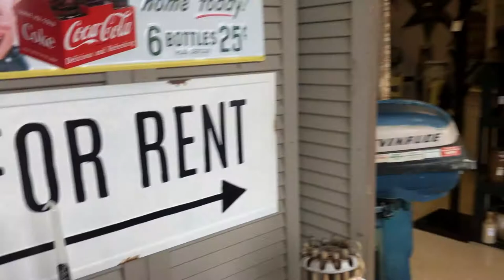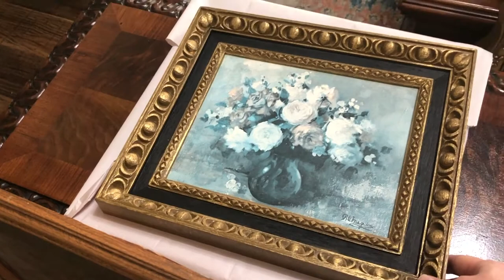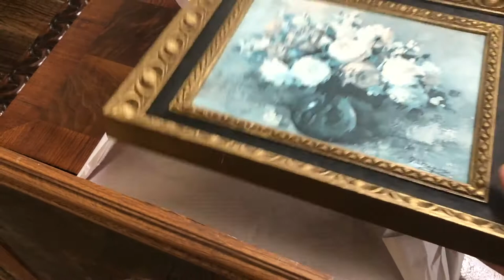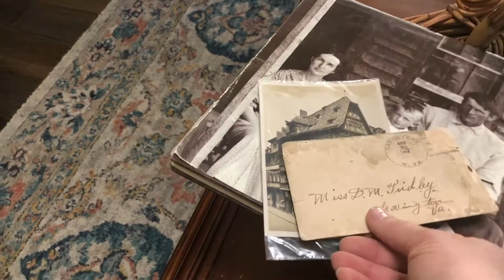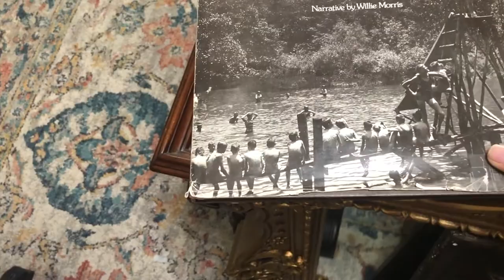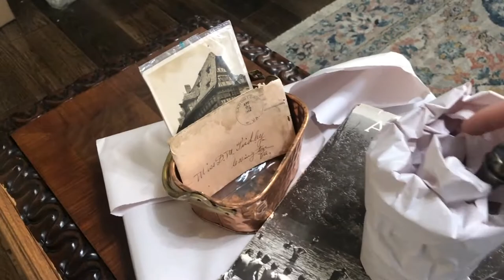ANTIQUE WITH ME | Entryway & Guest Bathroom ANTIQUE HAUL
Hello, friends! In this week's vlog, I'm taking you along with me as I head out to some local antique stores to shop for items for my entryway and guest bathroom! Later on, I'm sharing a haul of all my purchases, as well as a final look at how I've set these two rooms up thus far. Enjoy, friends, and if you have any Old World style resources you love, I'd love it if you shared them with me in the comments below!